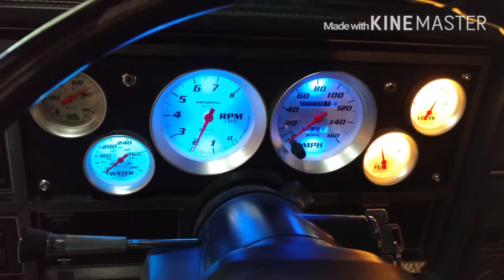Big deezy getting impatient. Listening to the regal running